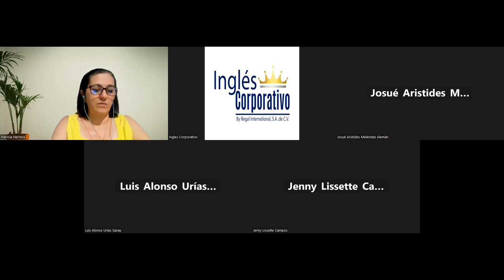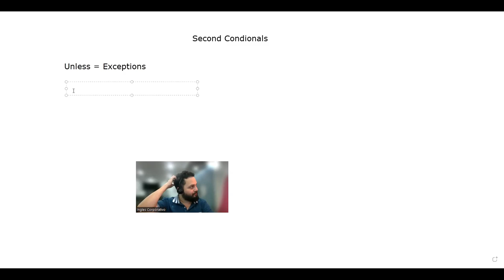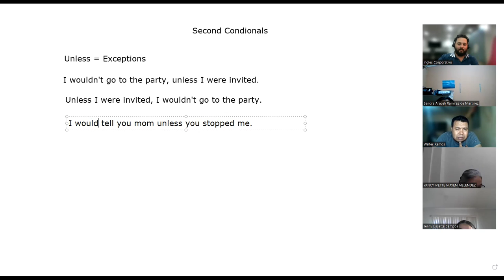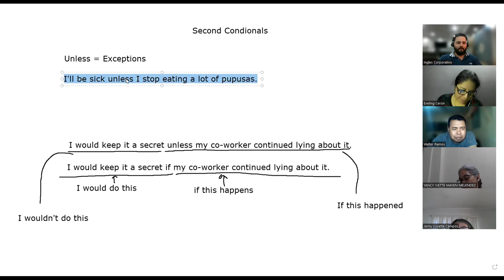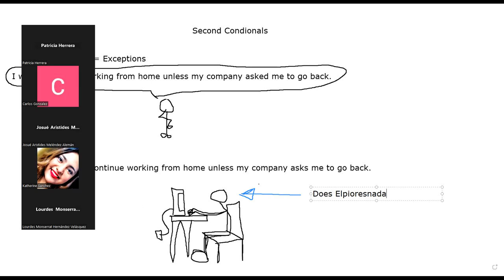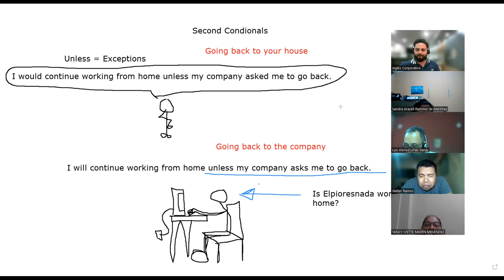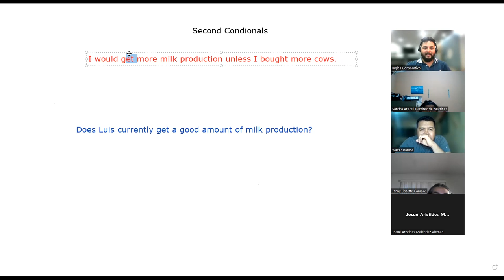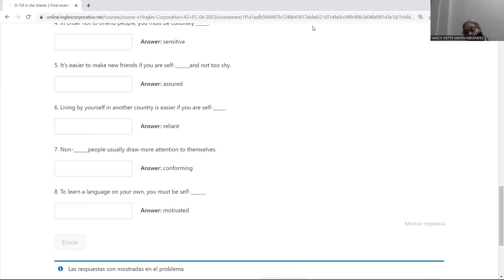SESION 10-03-05-2023-A3-01-8-9-PM-04-23-Navas-Unreal Conditionals with Unless